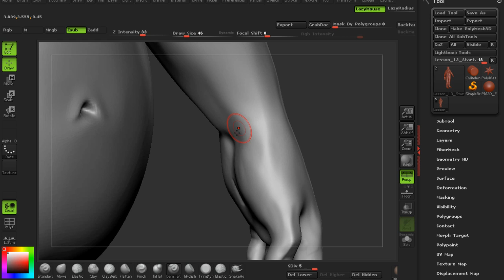ZBrush Tutorial Now Availalbe: Altering Body Weight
Throughout this ZBrush tutorial we'll explore how to sculpt models to look more realistic by understanding fat allocation on the human body.

We'll aim to challenge your anatomy skills and make you think outside the box in regards to what is “realism” by adding weight to our characters. First we'll focus on character archetypes, then move on to studying where fat deposits on the body and more importantly how it differs in men and women.

By the end of this ZBrush training you'll have expanded your knowledge of the human body and be ahead of the curve when it comes to adding realism to your sculpts.